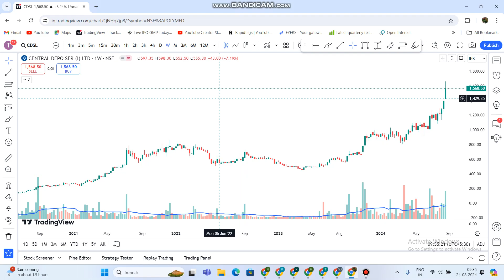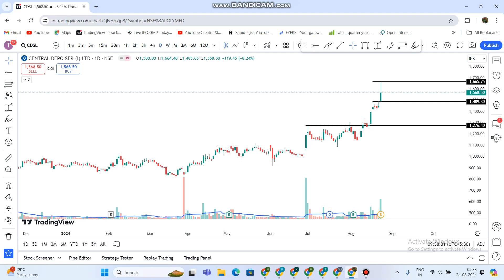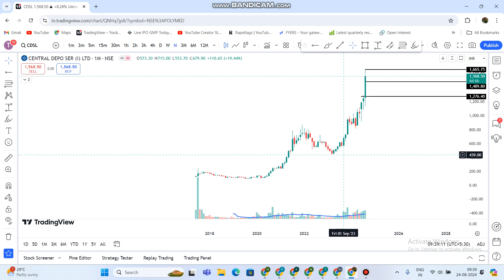CDSL Share Latest News | CDSL Share Next Target Support | CDSL 50% क्यों गिरा ?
CDSL Share Latest News | CDSL Share Next Target Support